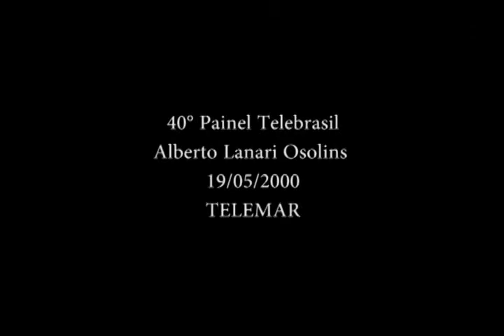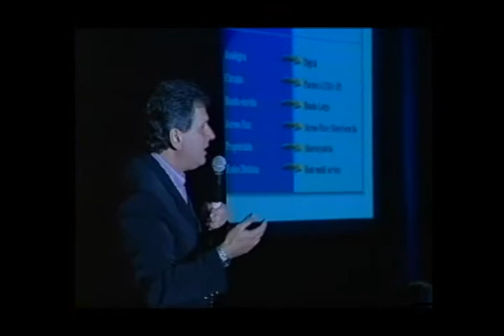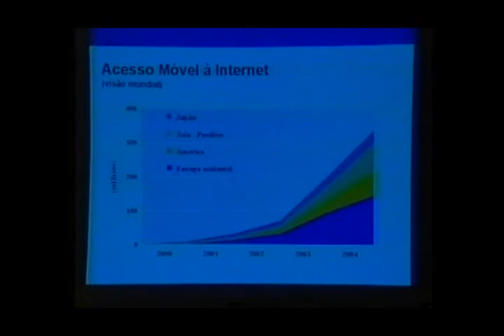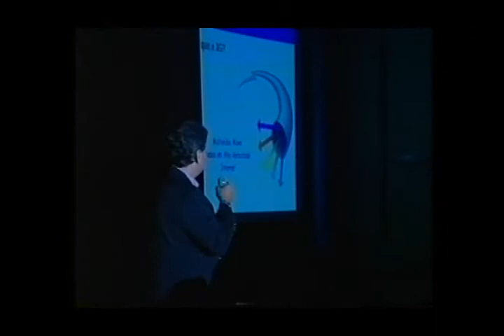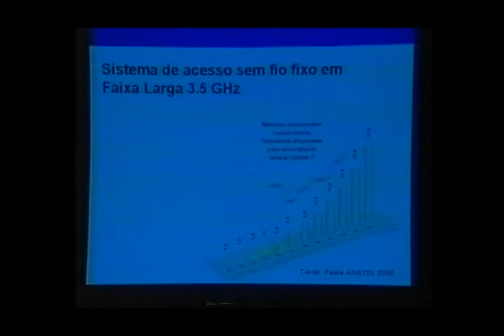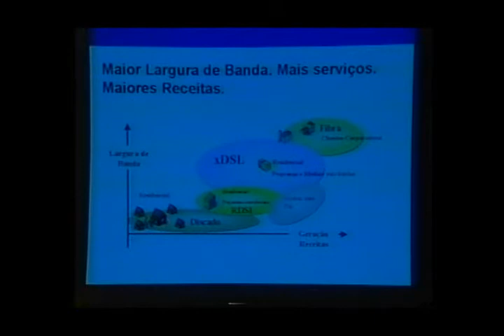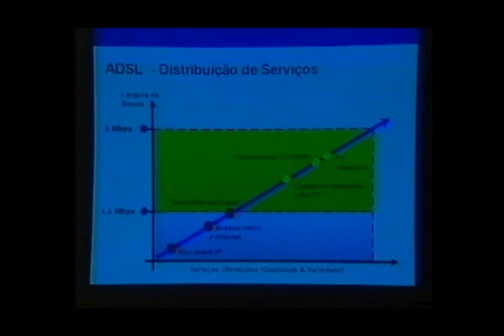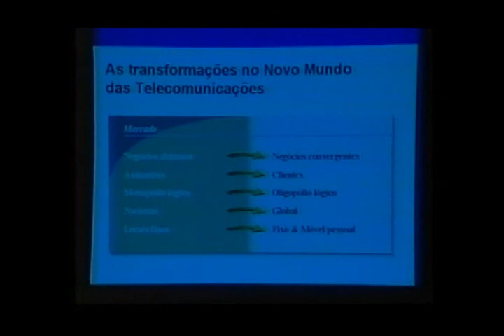40º Painel Telebrasil - 19/05/2000 (Parte IX)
40º Painel Telebrasil - 19/05/2000 - Painel Executivo
Alberto Lanari Osolins - Diretor de Internet - Telemar